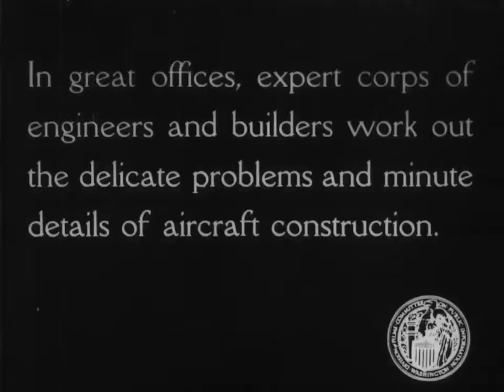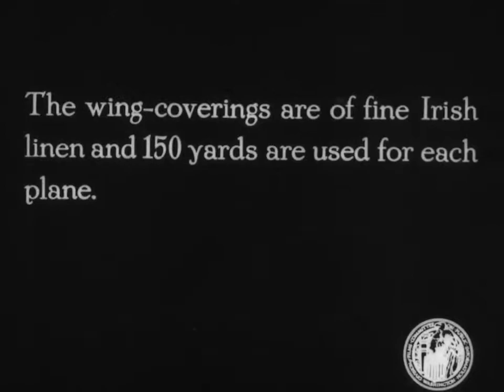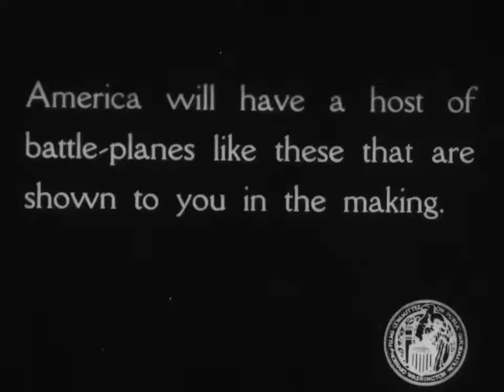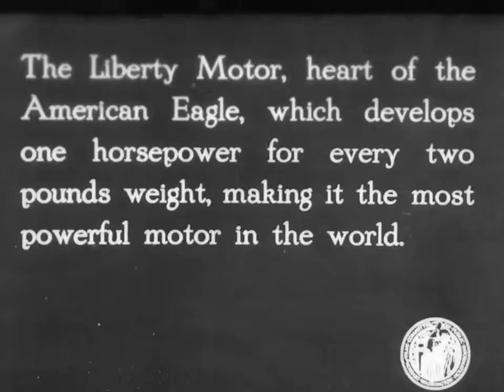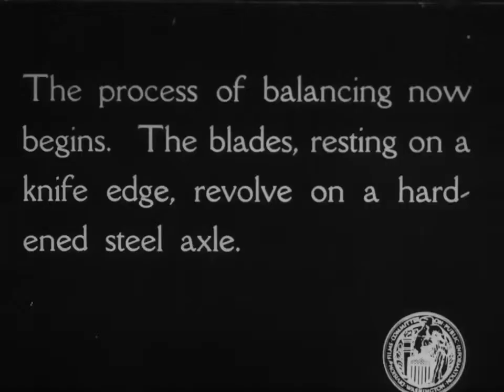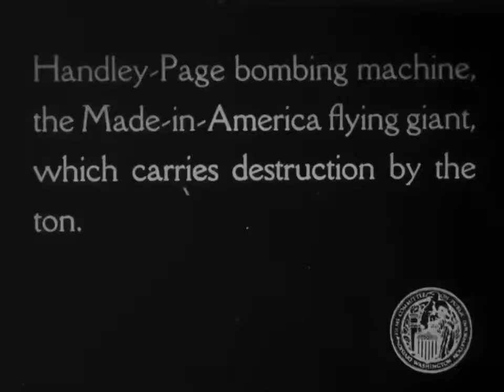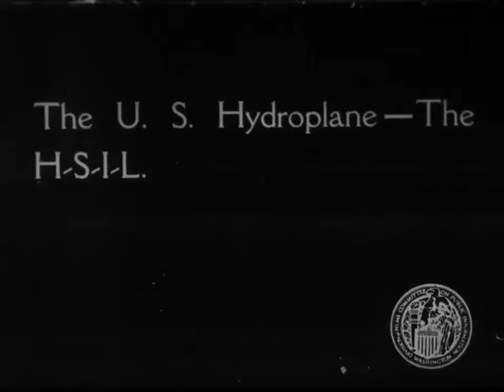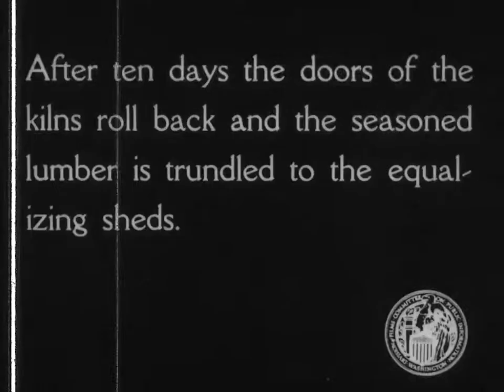Manufacture Of Early Military Aeroplanes 1918 Educational Documentary WDTVLIVE42 - The Best Document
Shows all aspects of early aircraft manufacturing from gathering and processing of raw materials to activities in factories and on the airfield. First, spruce is felled .

Vehicle construction activities in a large American factory. WDTVLIVE42 - Transport, technology, and general interest movies from the past - newsreels, . Shows .

more at How  I aircraft were made. Footage shows the harvesting and shipping of spruce . Shows all aspects of early aircraft manufacturing from .

Vehicle construction activities in a large American factory. WDTVLIVE42 - Transport, technology, and general interest movies from the past - newsreels, .